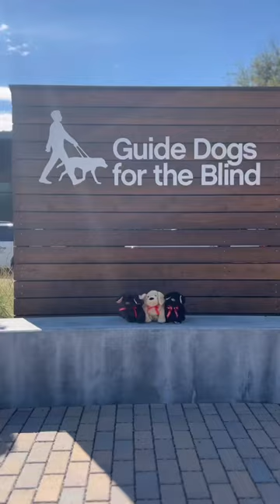Guide Dogs are the Cool Kids